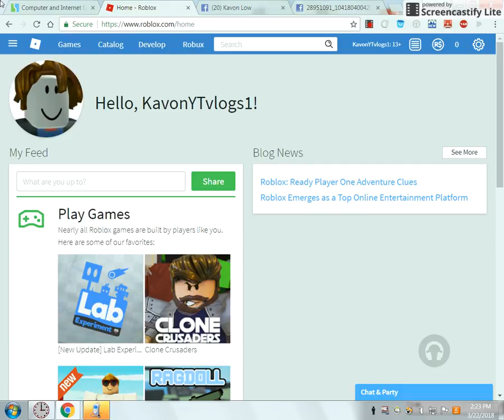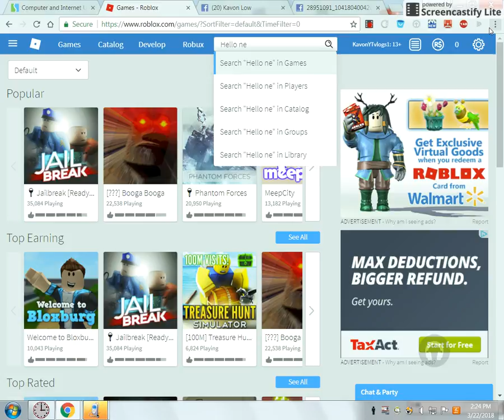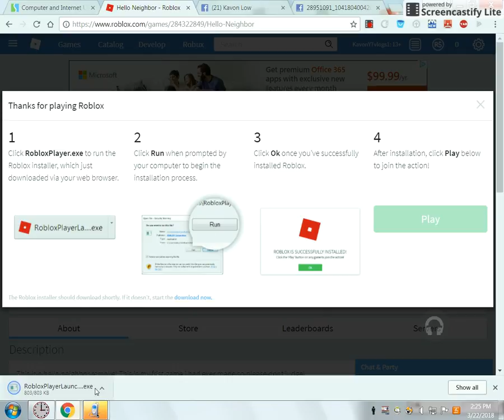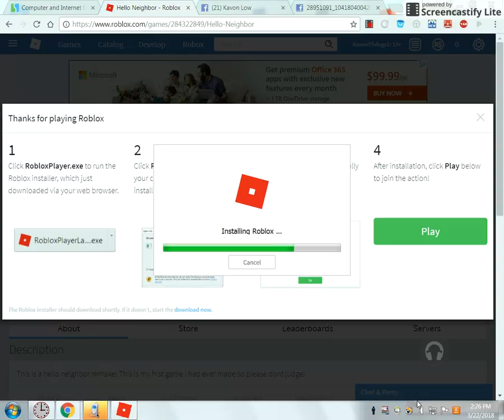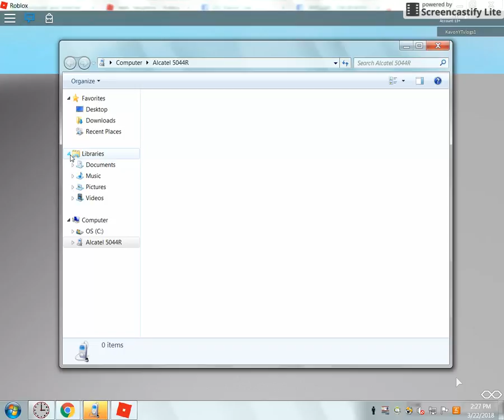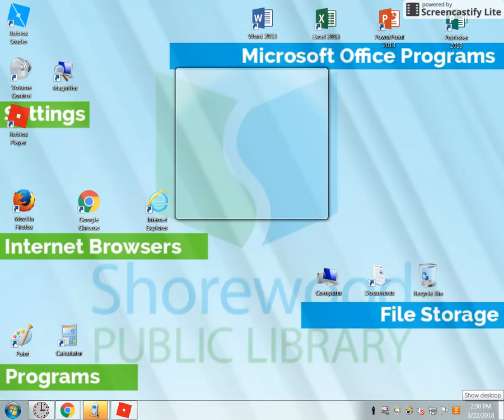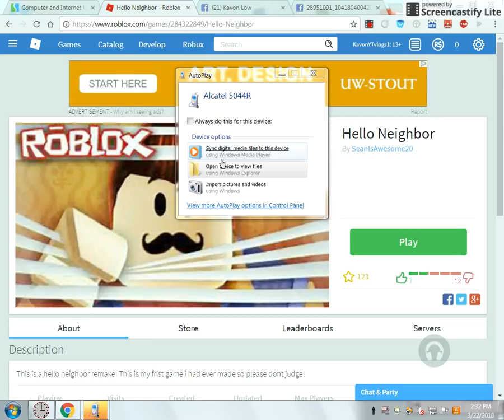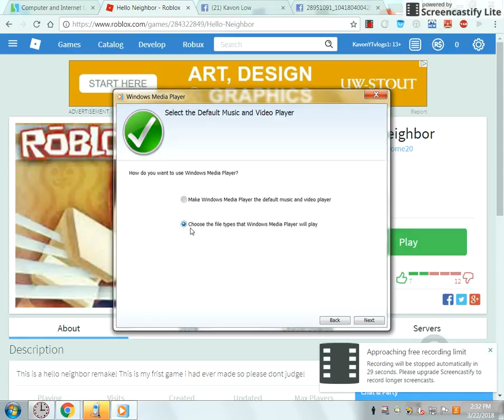hello neighbor alpha 2